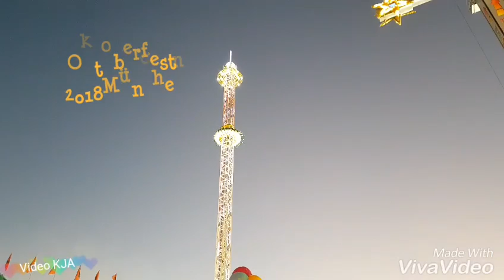Oktoberfest in München 🥨🍺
Inst..Moot.Photo2..Kasar_j_a_r ..YouTube Video KAJ.